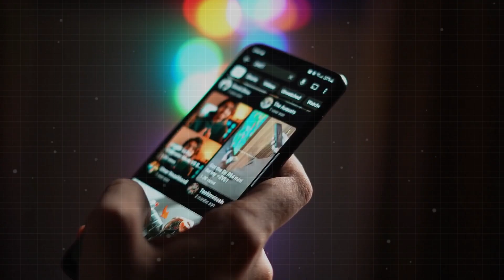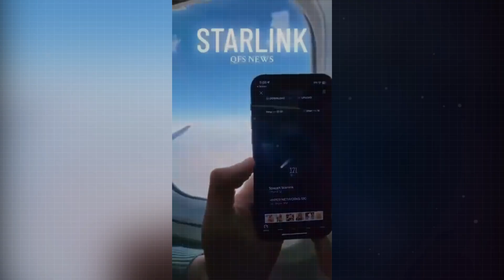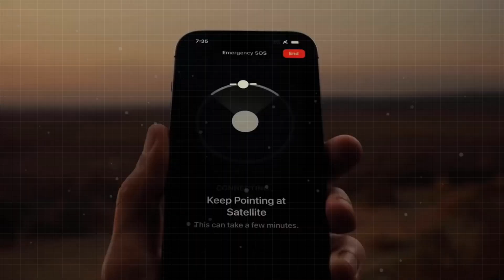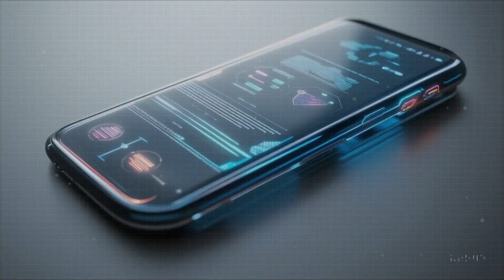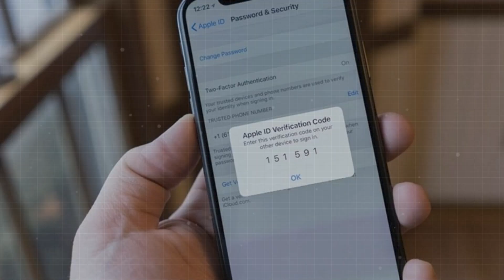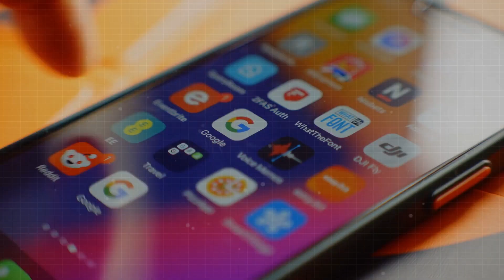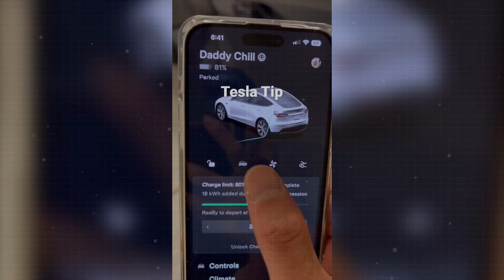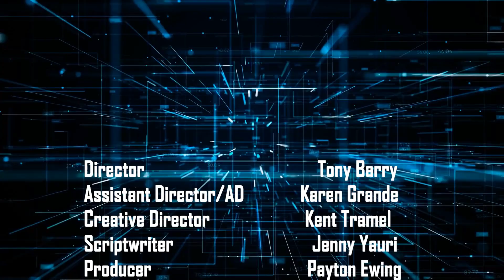Elon Musk’s 2026 Tesla Pi Phone Starlink FINALLY Hit The Market. HUGE Changes You Need To Know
00:00 Intro
01:14 So where exactly did this leak come from—and why is it worth paying attention to?
06:20 Why is Elon Musk doing this now?
07:14 Outro
Elon Musk’s 2026 Tesla Pi Phone Starlink FINALLY Hit The Market. HUGE Changes You Need To Know. A major leak from Tesla's supply chain just sent shockwaves through the tech world. The Tesla Pi Phone 2026, rumored to be the first smartphone with direct Starlink satellite connectivity – no SIM, no traditional carrier – has reportedly completed testing and is now entering limited-scale production.

Elon Musk’s 2026 Tesla Pi Phone Starlink FINALLY Hit The Market. HUGE Changes You Need To Know. This isn’t some wild rumor. The source comes from insiders who previously leaked accurate info on the Cybertruck and Optimus robot – and this time, what’s coming could force Apple and Samsung to seriously rethink their strategies. So how does this new phone actually work without a SIM card? Can it really connect anywhere on Earth – even off-grid? And what’s the game plan behind Elon Musk’s latest tech disruption?

Elon Musk’s 2026 Tesla Pi Phone Starlink FINALLY Hit The Market. HUGE Changes You Need To Know. You're watching Auto Gear Shift – the channel that cuts through hype and dives deep into the real tech behind Tesla’s boldest moves, with a focus on practical value for real users, not just flashy headlines. If you're one of the first 2515 subscribers, you'll be able to say “I was here before the Pi Phone hit the market.”